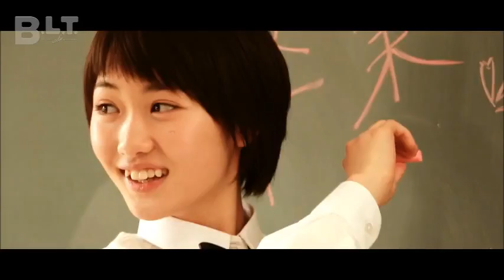[FMV] Fukumura Mizuki & Kudo Haruka - Try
Fukumura Mizuki ( Morning Musume )
Kudo Haruka ( Morning Musume )

Fanmade video. Please show your love and support to Morning Musume.